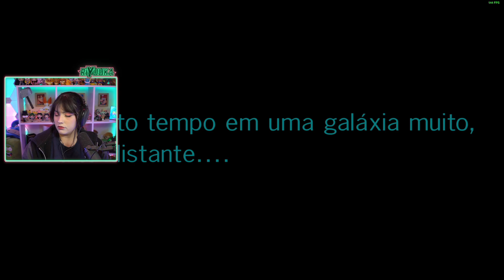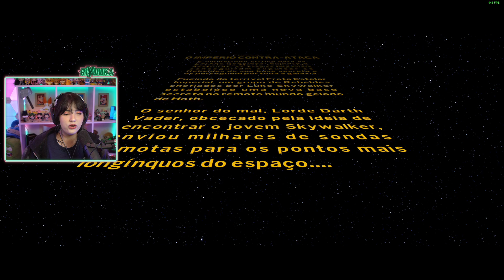Riyuuka jogando LEGO Star Wars™: A Saga Skywalker #2